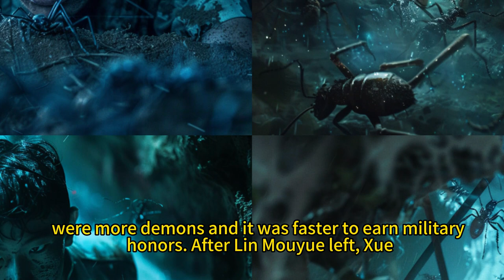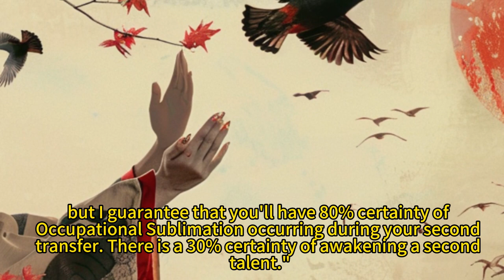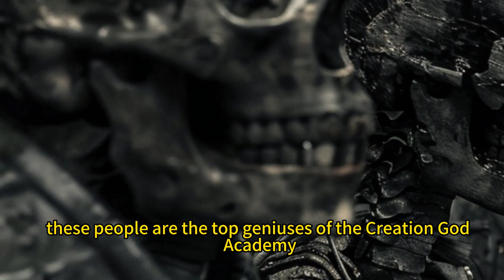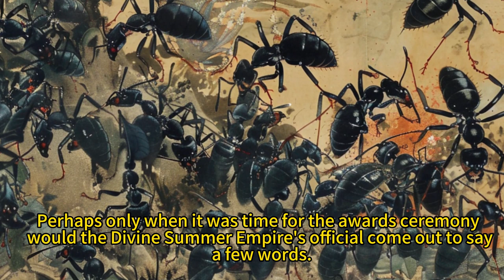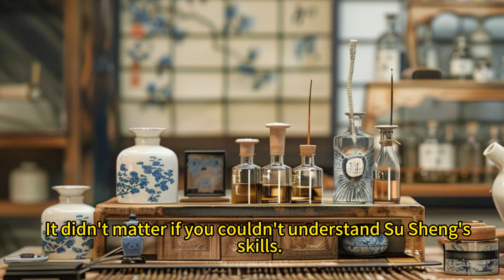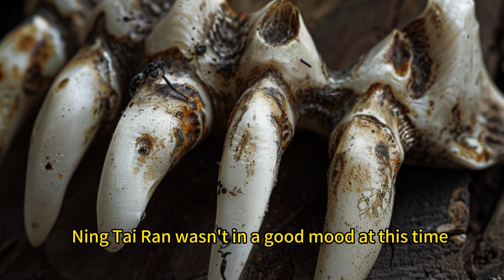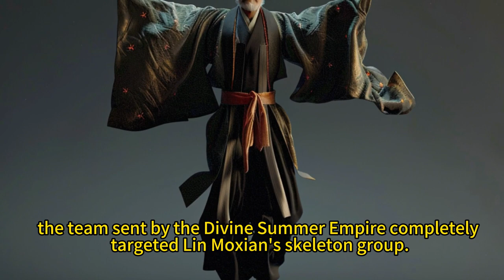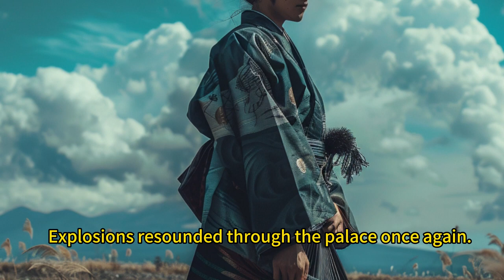The game descended into reality, and mankind entered the era of universal transfer.（3）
The game descends into reality, the rules of the world are reversed, and mankind enters the era of universal transmigration.
On the day of transfer, I became the only hidden profession, Necromancer.